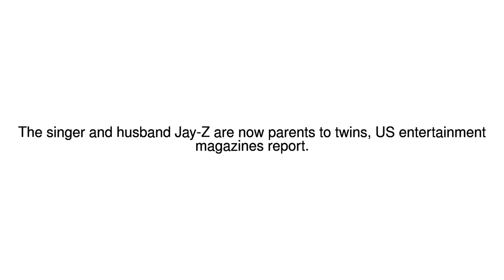News Update Beyonce gives birth to twins: US media 18/06/17